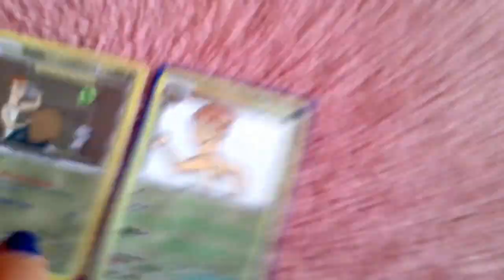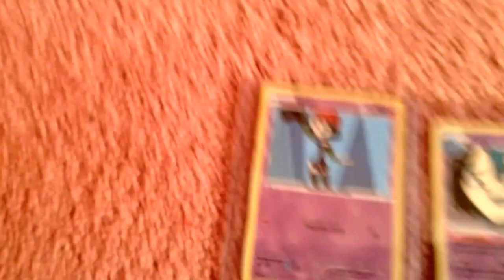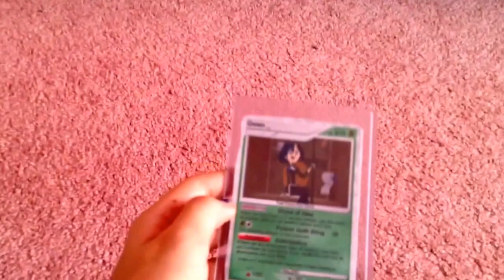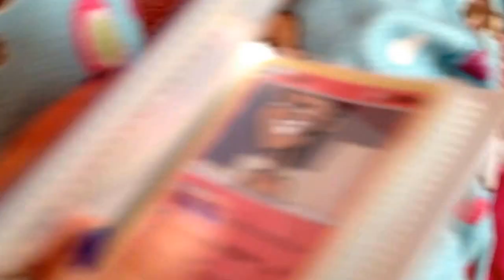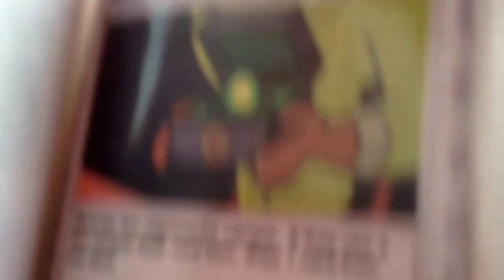My Total Drama Trading Card Collection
Hey you tubers! This is my very first video on my channel. If there is a trading card you would like me to make choose a character and consider it done!